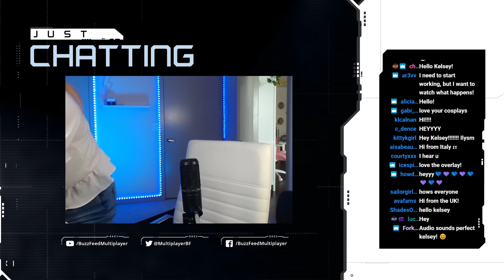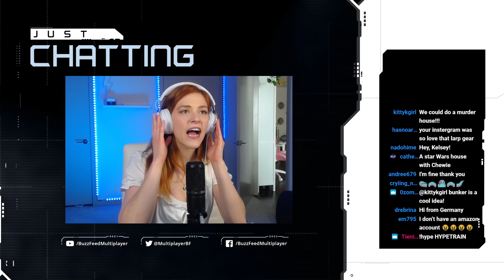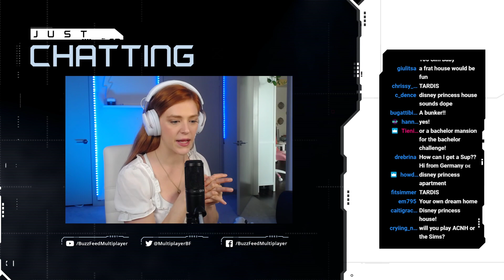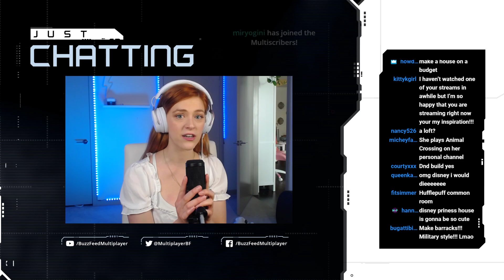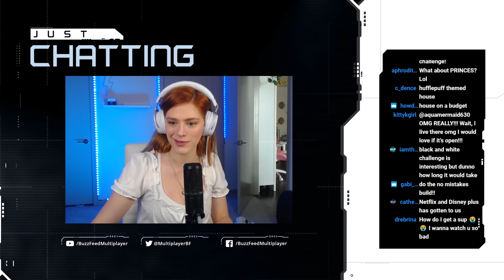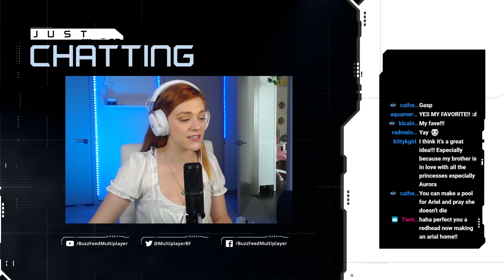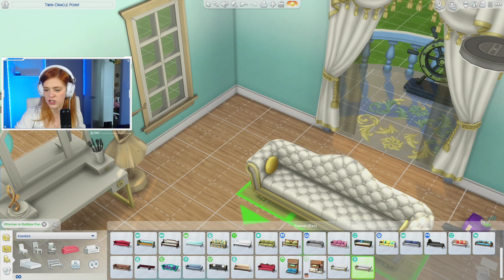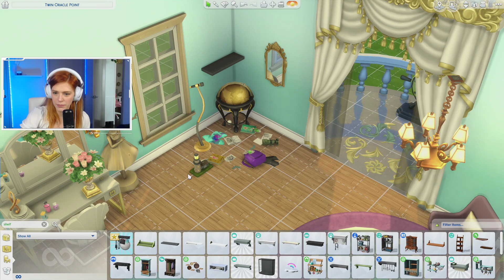I Tried The Random Disney Princess Room Challenge In The Sims 4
Kelsey is back to play the Sims 4 on a twitch livestream that we’re uploading for you! She let her viewers help her choose a build challenge and they decided she should build a bedroom but decorate it for a random Disney Princess! This episode features Ariel, The Little Mermaid.